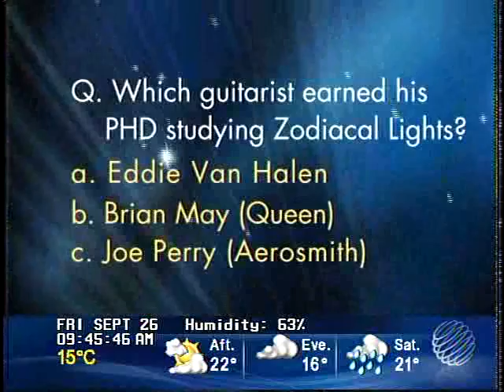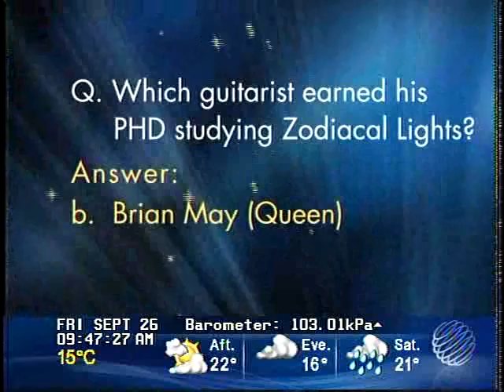Stargazing - The Weather Network Sept 26 2008